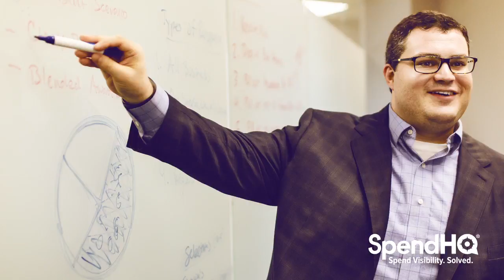Spend Analytics & Procurement | SpendHQ | Tom Beaty CEO Message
Tom is the founder of SpendHQ and its parent company Insight Sourcing Group and has over 20 years of strategic sourcing and management experience. Prior to founding Insight Sourcing Group, Tom worked for Deloitte Consulting and for ICG Commerce, a 500-person procurement services firm. Tom developed the original concept and designs for SpendHQ and is responsible for its growth and strategic vision.

Spend Headquarters® is the command center created for procurement leaders, by procurement leaders, that puts you in control of your spend. Based on our deep heritage in strategic sourcing and procurement, SpendHQ allows you to drive savings with actionable spend data using our industry leading interface.

SpendHQ was created by the executives at Insight Sourcing Group, a leading management-consulting firm, led by alumni of the world's largest consulting organizations such as Accenture, AT Kearney, Deloitte, McKinsey and KPMG and most admired companies like Coca-Cola, Hewlett Packard and Home Depot. Insight Sourcing
Group focuses exclusively on strategic sourcing, spend analytics and procurement process transformation. SpendHQ leverages Insight Sourcing Group's experience, knowledge and expertise in sourcing, procurement and cost reduction gained from over 1,500 projects performed around the world.

SpendHQ™
The Waterford Centre
5555 Triangle Parkway, Suite 300
Norcross, Georgia 30092